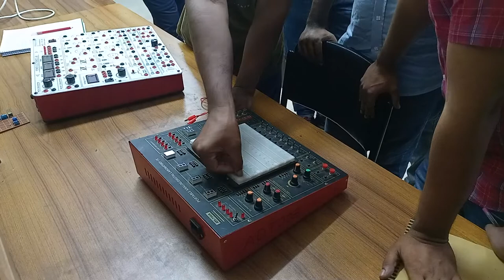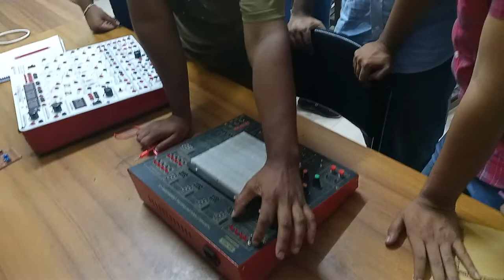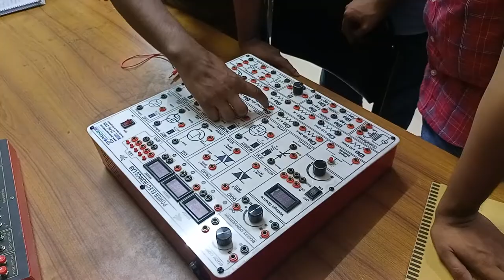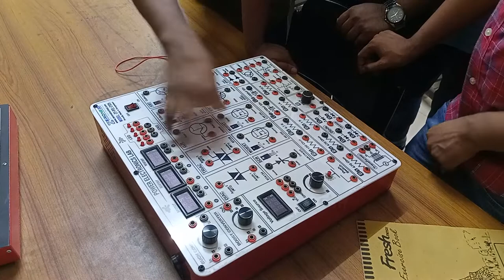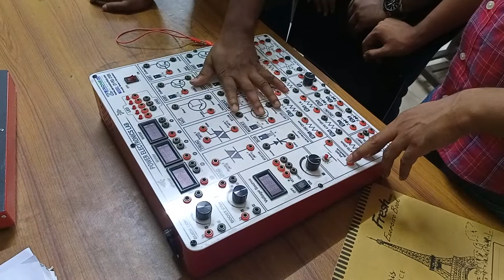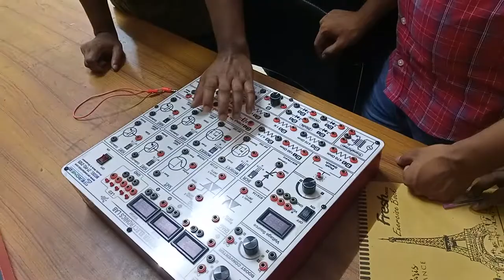Power Electronic (Lab 1 part -1)EUB,Department of EEE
eurpean univercity of bangladesh,
european university of bangladesh,
european university of bangladesh permanent campus,
european university of bangladesh tuition fees,
european university of bangladesh review,
european university of bangladesh admission,
european university of bangladesh convocation,
european university of bangladesh location,
european university of bangladesh dance,
european university of bangladesh program,
european university of bangladesh rag day,
european university of bangladesh campus,
european university of bangladesh by religion,
european university of bangladesh breach,
european university of bangladesh before independence,
eurpean univercity of bangladesh basketball,
european university of bangladesh total cost,
european university of bangladesh except,
european university of bangladesh essay,
european university of bangladesh economy,
eurpean univercity of bangladesh explained,
eurpean univercity of bangladesh economics,
eurpean univercity of bangladesh economic development,
european university of bangladesh government,
european university of bangladesh garment worker,
european university of bangladesh garment worker wages,
eurpean univercity of bangladesh geography,
eurpean univercity of bangladesh graduation,
european university of bangladesh hack,
european university of bangladesh heist,
european university of bangladesh has helped reduce,
eurpean univercity of bangladesh history,
eurpean univercity of bangladesh housing,
eurpean univercity of bangladesh healthcare,
eurpean univercity of bangladesh healthcare system,
european university of bangladesh in new york,
european university of bangladesh in washington dc,
european university of bangladesh in los angeles,
eurpean univercity of bangladesh interview,
eurpean univercity of bangladesh immigration,
european university of bangladesh job circular 2018,
european university of bangladesh job circular,
european university of bangladesh job,
eurpean univercity of bangladesh jobs,
eurpean univercity of bangladesh kenya,
european university of bangladesh map,
european university of bangladesh mit,
european university of bangladesh meaning,
eurpean univercity of bangladesh medical school,
european university of bangladesh new york,
european university of bangladesh ny,
european university of bangladesh nvr,
eurpean univercity of bangladesh national anthem,
eurpean univercity of bangladesh nursing,
eurpean univercity of bangladesh news,
european university of bangladesh old style,
european university of bangladesh on world map,
european university of bangladesh office,
eurpean univercity of bangladesh online,
european university of bangladesh queens new york,
european university of bangladesh quizlet,
european university of bangladesh quizlet live,
eurpean univercity of bangladesh qatar,
eurpean univercity of bangladesh question and answer,
eurpean univercity of bangladesh questions,
european university of bangladesh studies,
european university of bangladesh so small,
european university of bangladesh seven little words,
eurpean univercity of bangladesh song,
european university of bangladesh usa,
eurpean univercity of bangladesh university,
european university of bangladesh visa,
european university of bangladesh vs afghanistan,
european university of bangladesh vs pakistan,
eurpean univercity of bangladesh vlog,
eurpean univercity of bangladesh visit,
eurpean univercity of bangladesh village,
european university of bangladesh washington dc,
european university of bangladesh washington,
european university of bangladesh washington address,
eurpean univercity of bangladesh women's soccer,
eurpean univercity of bangladesh war,
eurpean univercity of bangladesh women's volleyball,
eurpean univercity of bangladesh xi,
eurpean univercity of bangladesh xi jinping,
european university of bangladesh youtube,
eurpean univercity of bangladesh youtube channel,
eurpean univercity of bangladesh yurt,
eurpean univercity of bangladesh zimbabwe,
eurpean univercity of bangladesh zurich,
eurpean univercity of bangladesh 05,
eurpean univercity of bangladesh 06,
eurpean univercity of bangladesh 07,
eurpean univercity of bangladesh 02